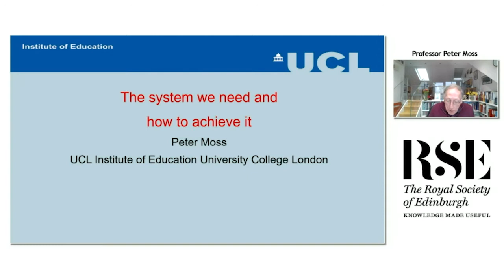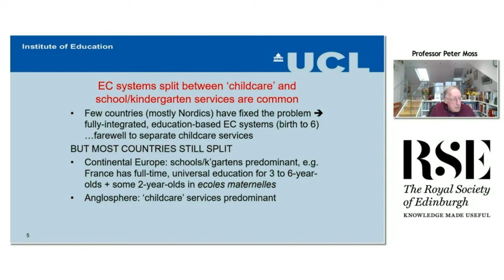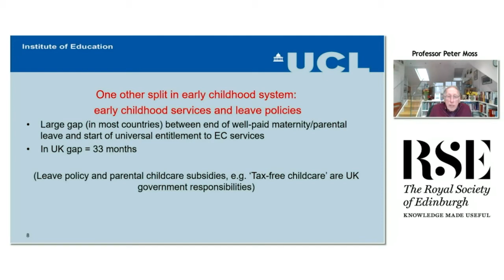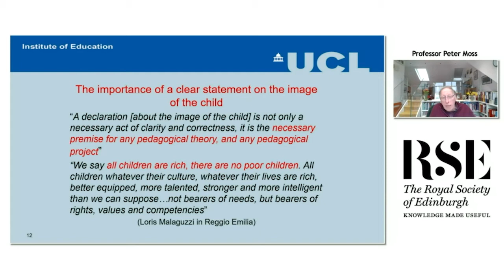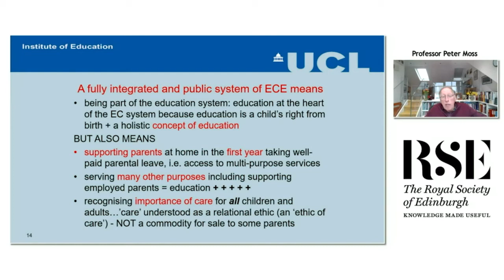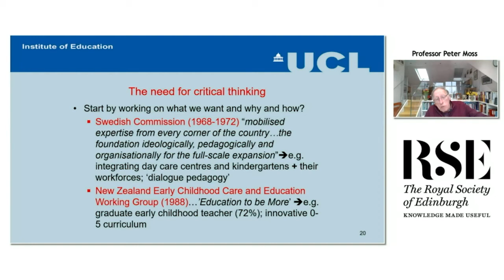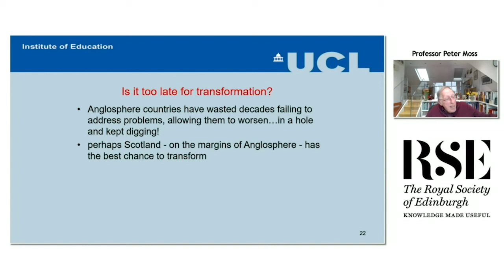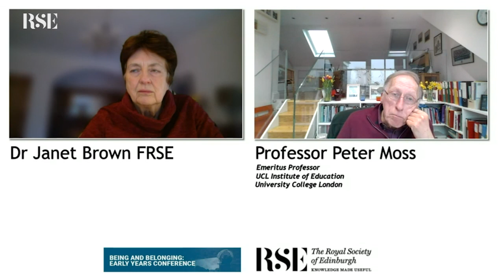The system we need and how to achieve it | Early Years Conference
As a leader in the field of early learning and childhood development, Professor Peter Moss will critically reflect on the day’s discussions and, from his extensive experience and observations contained within his book “Contesting Early Childhood…and Opening for Change”, will look at the failures in the current early years system in Scotland and paint a picture of the system our children want and need – and, most importantly, reflect on what needs to change in Scotland to get there.

Speakers
- Professor Peter Moss, Emeritus Professor, UCL Institute of Education, University College London;
- Dr Janet Brown FRSE, Convenor of the RSE Education Committee.